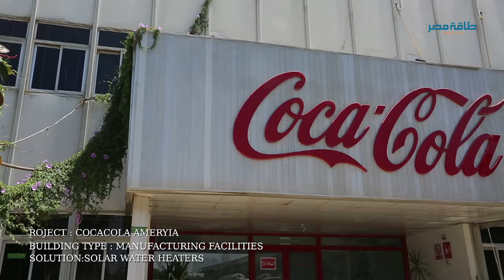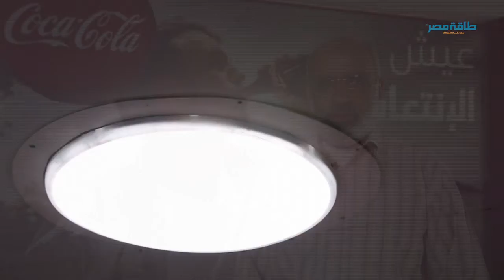Taqa MIsr | Coca-Cola Ameria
Our Vision is to inspire every home and every business to use renewable energy.